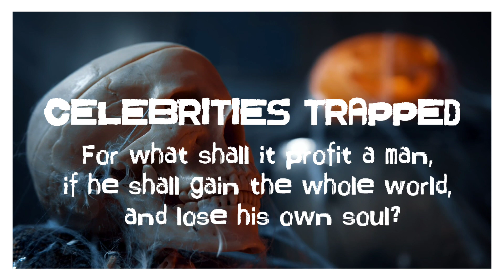Celebrities Wanted By Satan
For what shall it profit a man, if he shall gain the whole world, and lose his own soul?

Matthew 16:26